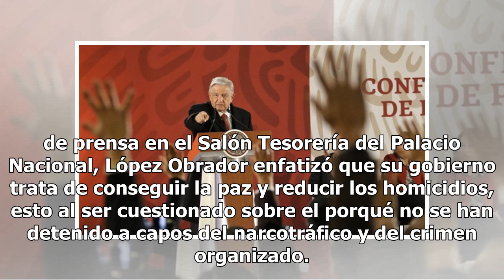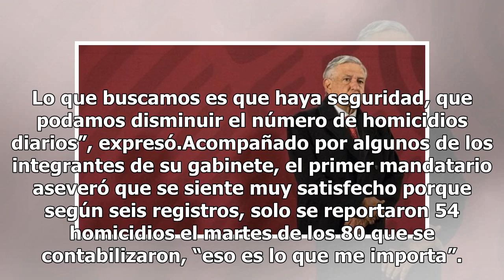Guerra contra el narco ya terminó, asegura AMLO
Para este gobierno, la función principal no es la detención de los capos que generan violencia en el país, sentenció el presidente Andrés Manuel López Obrador, quien al tiempo aseguró que la llamada “guerra contra el narco” ya concluyó.En el marco de su conferencia de prensa en el Salón Tesorería de...